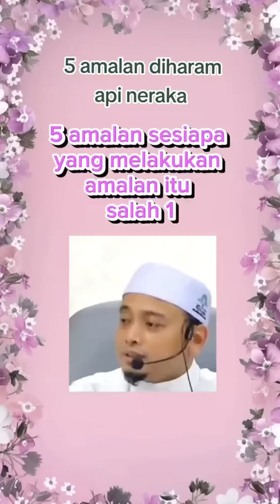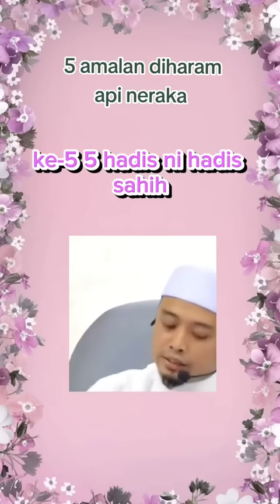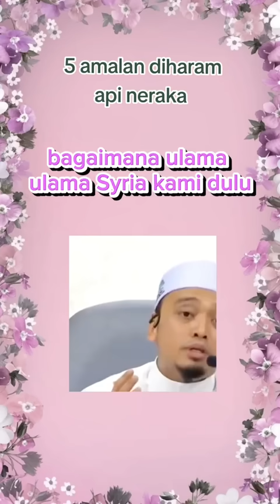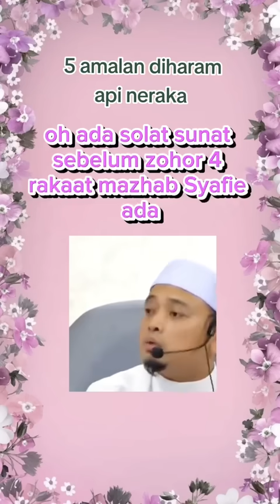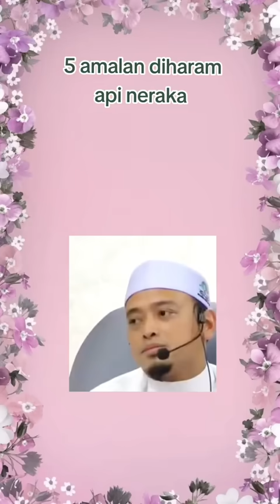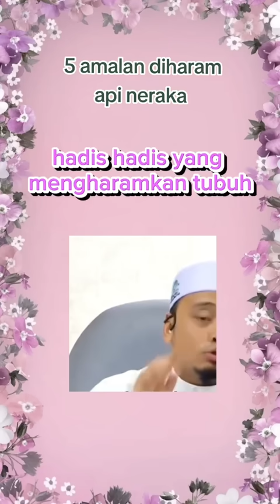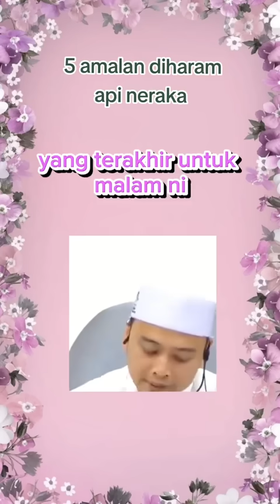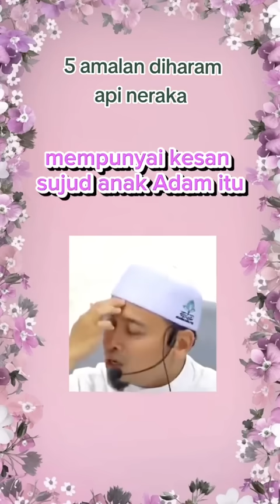5 amalan diharam api neraka - Ustaz Wadi Annuar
Jom Join Telegram Channel Ceramah Ustaz dan Ustazah : Klik link dibawah

Semoga Allah merahmati sahabat dunia dan akhirat. Amin ya Allah 😊